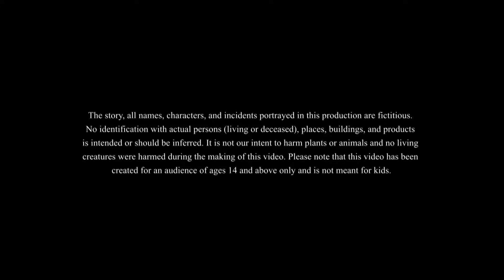प्यारी सास | Pyaari Saas | Hindi Kahaniya | Moral Stories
प्यारी सास | Pyaari Saas | Hindi Kahaniya | Moral Stories | Emotional Stories | Motivational Story | Sas Bahu ki pyar